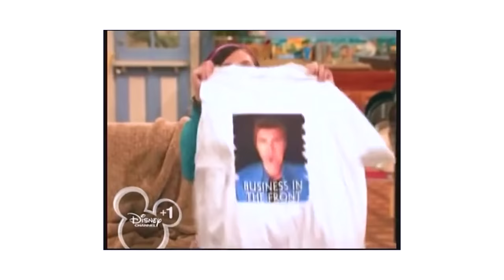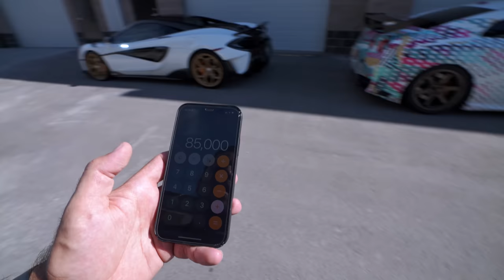Revealing The GTR! My Brother Surprised Me With…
for the help with the intro!

Want to learn how I make videos?